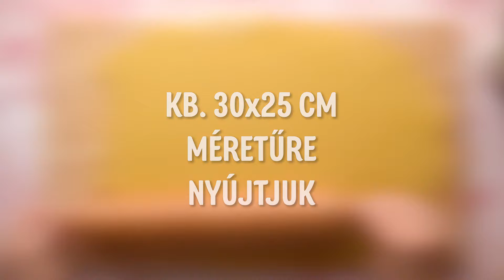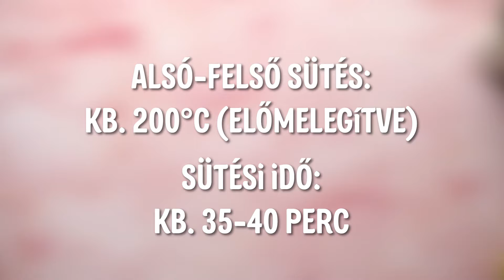Recept: Almás pite